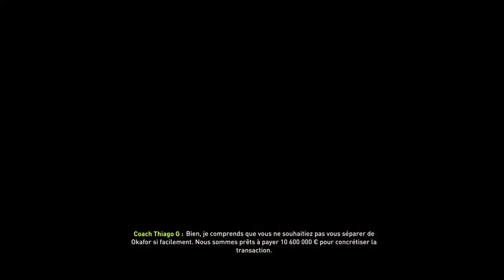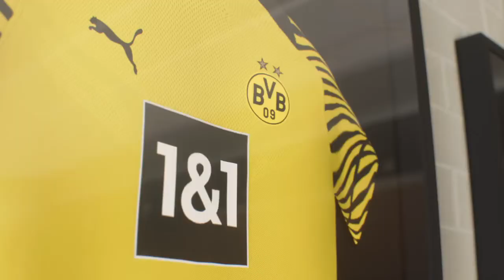⚽ FIFA 22 / CARRIÈRE MANAGER BVB / DFB-POKAL 1/4 FINALE / RETENIR LA QUALIFICATION + FIN MERCATO #35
⚽ FIFA 22 / CARRIÈRE MANAGER RÉALISTE DU BORUSSIA DORTMUND.

Ma Deuxième carrière manager réaliste sur Fifa.

⚽Homme du match⚽

💥Résumer du Mercato et Fin💥

💢Départs💢

Dan-Axel Zagadou, Youssoufa Moukoko.

💮En Prêt💮

Göktan Gürpüz, Ridle Bote Baku, Amine Adli.

🥇Venu du centre de formation🥇

Johannes Franck.

💠Rendu Libre💠

Néants.

🛑Retour dans leur club🛑

Néants.

♻️Arrivées♻️

Emmanuel Kouadio Koné, Noah Arinzechukwu Okafor, Alexis Jesse Saelemaekers.

Partagez vos pensées et vos commentaires dans les commentaires ci-dessous !
Si vous avez aimé regarder la vidéo, cliquez sur le bouton J'aime.